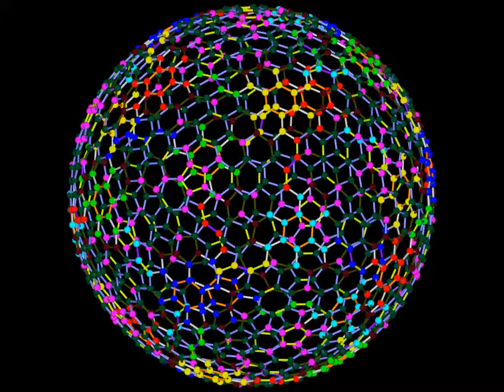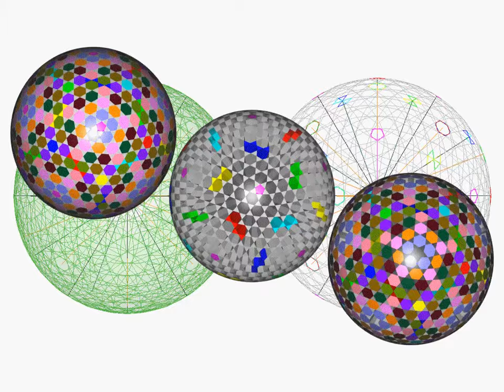Goldberg polyhedron(I 7, 1) all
Goldberg polyhedron(I 7, 1)
Goldberg polyhedron(I 7, 1) see through
C1140(I 7, 1)
C1140(I 7, 1) & Goldberg polyhedron(I 7, 1)
midsphere subtract from Goldberg polyhedron(I 7, 1)
1140 equal tangent spheres on the vertices of Goldberg polyhedron(I 7, 1)
bisected Goldberg polyhedron(I 7, 1)
bisected Goldberg polyhedron(I 7, 1)icosahedron 15v
Goldberg polyhedron(I 7, 1) & dual
compound of Goldberg polyhedron(I 7, 1) and dual
midsphere subtract from Goldberg polyhedron(I 7, 1) and dual
Goldberg trans-polyhedron(I 7, 1)
Goldberg trans-polyhedron(I 7, 1) see through
Goldberg trans-polyhedron(I 7, 1)_analysis